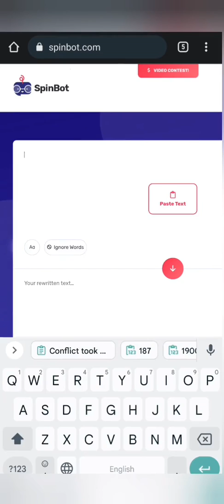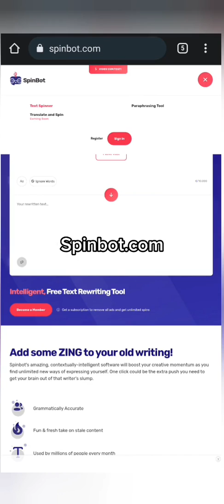SPINBOT.COM Some MoreUseful Features I Read Description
Important points:
•You can Rewrite, Peraphrase a text piece of Upto 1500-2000 words Article (10,000 Characters)
• AI driven Rephrasing gives your articles Human written readability and feel.
• Spinbot Provides a API key for its Web users to integrate directly into there website to help assure posts written automatically get Copyright-proof.
• Tested tool to help Peraphrase writings for your school/college essay, save you from plagarism 99%.